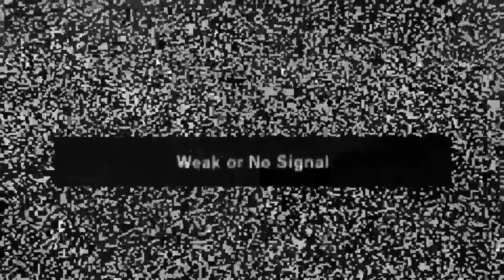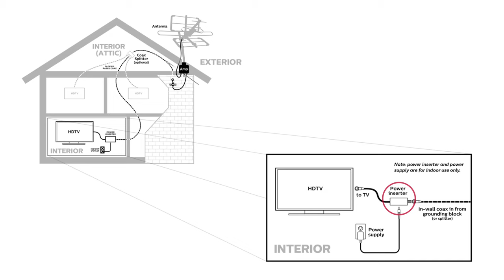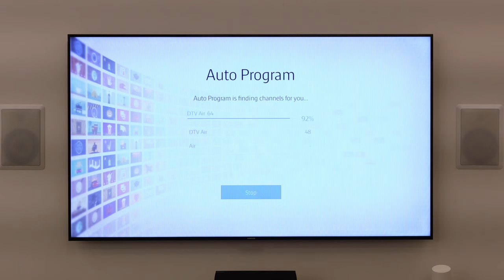Antenna amplifiers: How to boost your TV antenna's signal for better reception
Discover why an antenna amplifier could be a quick and easy way to improve your TV antenna's reception.